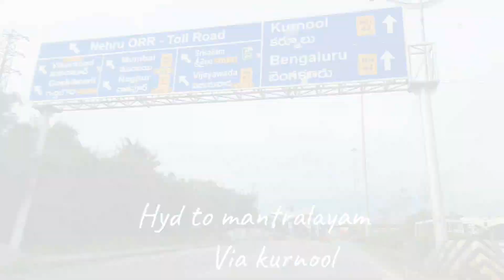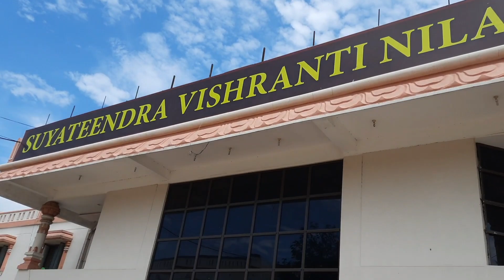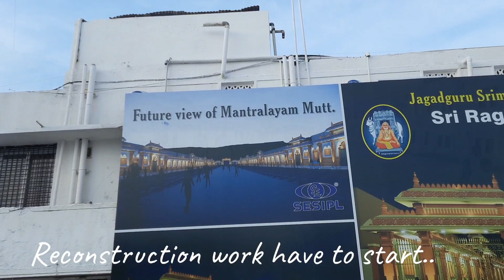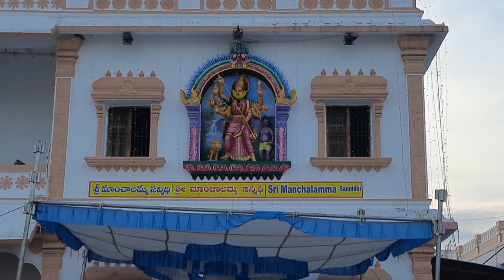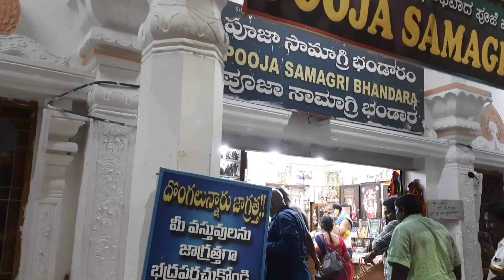மந்திராலயம் part 1|Mantralayam 1|பார்க்க வேண்டிய இடங்கள் |Sri Raghavendra Swami Mutt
மந்திராலயம் part 1|Mantralayam|பார்க்க வேண்டிய இடங்கள் |Sri Raghavendra Swami Mutt |Tamil

       In this video we tell about  mantralayam in detailed manner.And about muttrooms.
   we recorded radhaurchavas also pls watch and have blessings from ShrriRagavendra...

              மந்திராலயம் என்பது ஆந்திரப் பிரதேசத்தின் கர்னூல் மாவட்டத்தில் உள்ள ஒரு புனித கிராமமாகும்.

இது துங்கபத்ரா ஆற்றின் கரையில், கர்நாடக மாநில எல்லைக்கு அருகில் அமைந்துள்ளது.

17 ஆம் நூற்றாண்டில் வாழ்ந்த துறவியான ராகவேந்திர சுவாமிகள், தனது மாணவர்கள் முன்னிலையில் ஜீவ சமாதி ஆனார். அதுவே பிருந்தாவனமாகாக அறியப்படுகிறது. இதுவே மூல பிருந்தாவனம் எனப்படுகிறது.

ஸ்ரீ ராகவேந்திரா ஸ்வாமி கோயில், பிக்ஷாலயா மற்றும் பஞ்சமுகி ஆஞ்சநேயர் கோயில் ஆகியவை மந்த்ராலயத்தின் பார்க்க வேண்டிய இடங்கள்.

    In English

        Mantralayam is a holy place located in the Kurnool district of Andhra Pradesh.

It is located on the banks of the Tungapadra River, near the border of the state of Karnataka.

Raghavendra Swami, a saint who lived in the 17th century, became the “Jiva Samadhi” in the presence of his students. That is called the Brindavan.
Sri Raghavendra Swamy Temple, pitchalaya (Bichali) and Panchamukhi (five heads) Anjaneyar Temple are some of the places worth visiting in Mantralayam

Please do check Musical Relaxation Channel.M